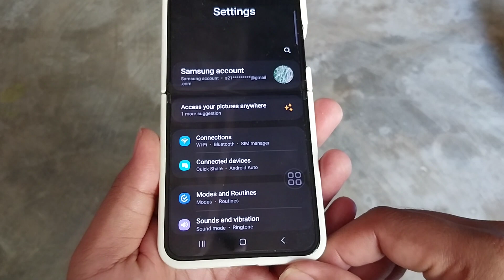How to Turn On/Off Samsung Keyboard Vibration Feedback on SAMSUNG Galaxy Z Flip 5 (Android 13)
Learn how to toggle Samsung Keyboard vibration feedback on or off on your SAMSUNG Galaxy Z Flip 5 running Android 13. This tutorial will guide you through the steps to customize your keyboard's tactile response. Whether you prefer a subtle touch or no vibration at all, you can tailor it to suit your preferences and enhance your typing experience.